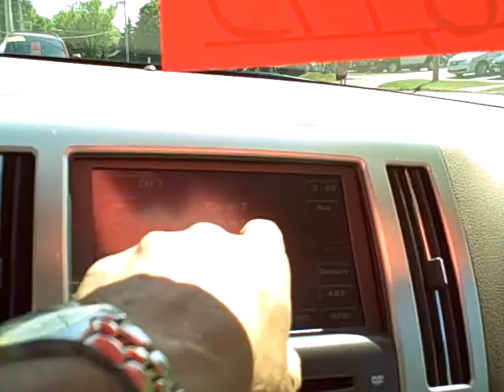#8819 20019 Cadillac STS Dekalb Illinois Near Rockford at Tom Sparks Auto by Tim Jennings.